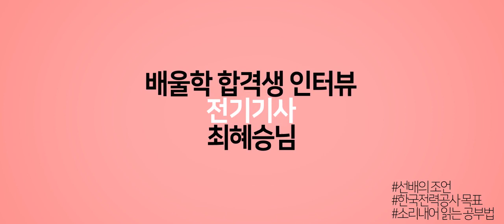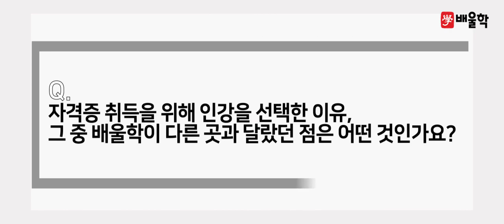[전기기사 합격비법★] 실기합격률 10%의 벽을 깨고 한국전력공사를 목표로! - 최*승님 인터뷰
해당 후기는 최*승님의 합격 이야기를 바탕으로 제작되었습니다.